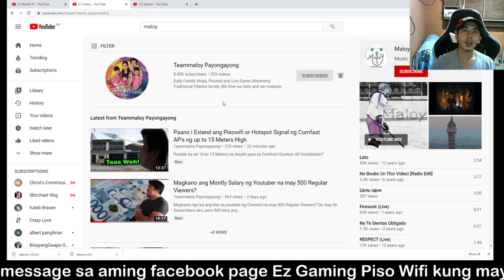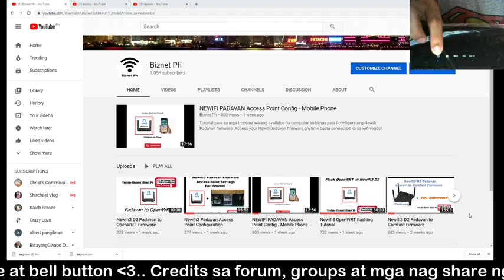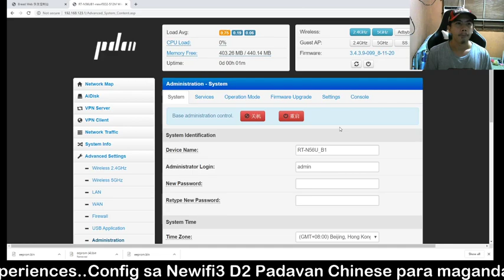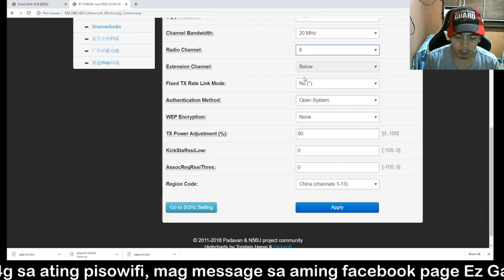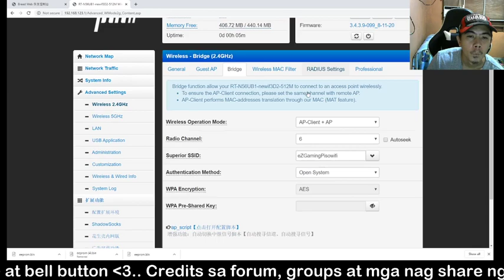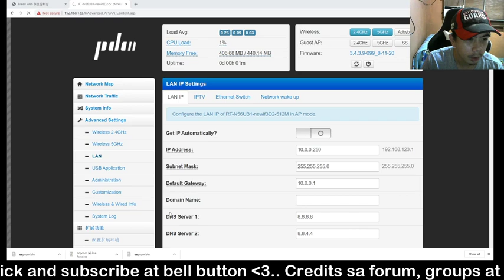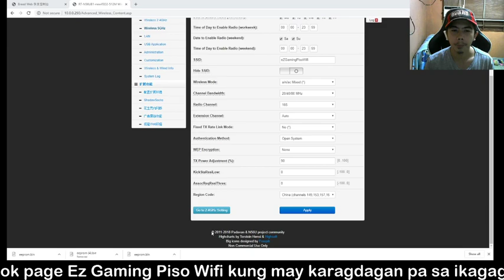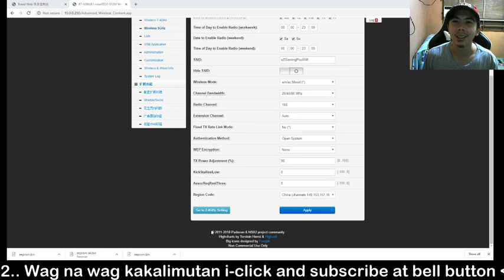Eeprom Newifi3 D2 Padavan (Chinese/English) Solution to 2.4ghz issue?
Credits to all master, credits din sa lahat ng owners ng photos na ginamit ko sa thumbnail.

do at your own risk mga master..